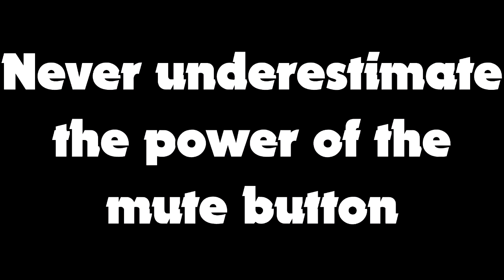Where are they now? - Crash Bandicoot The Huge Adventure | Part 3 - Let's Play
In this part we go through warp room 3, get our first colored gem, and discuss people from times gone past. And Spyro. Probably more Spyro than Crash. Yeah we have a problem.